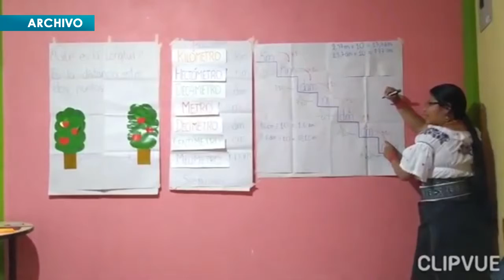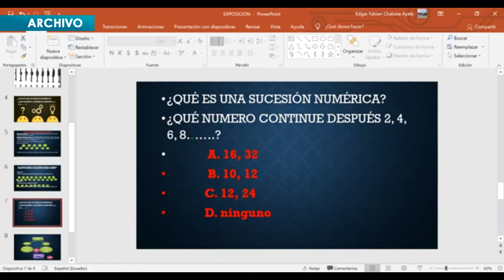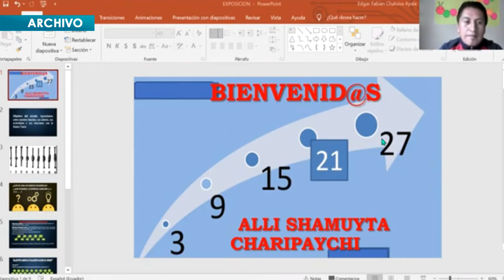INAUGURACIÓN QUIERO SER MAESTRO - ALLY TV NAPO